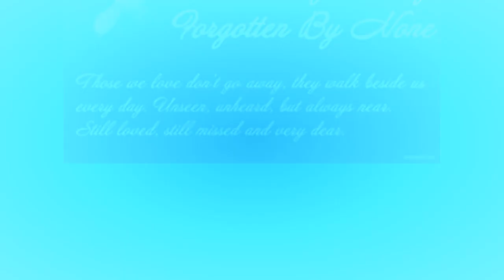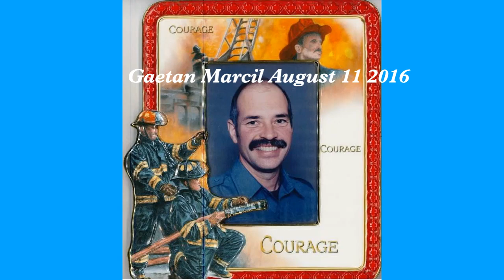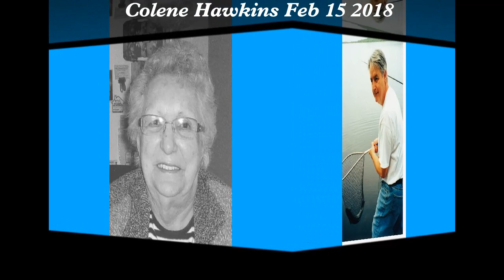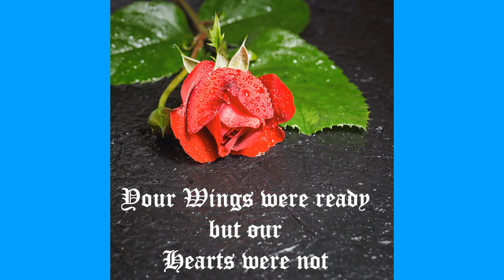Callander ON In Memory...we miss you all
Some of the wonderful people we have lost over the years.